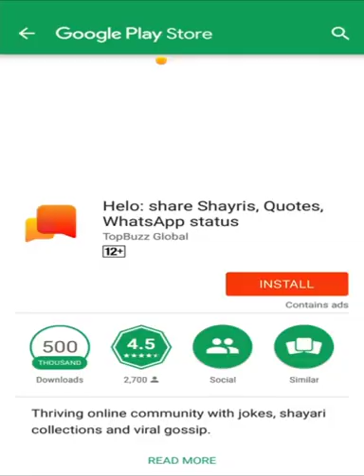அருமையான TICTOK அனைவரும் பார்க்க வேண்டிய ஒன்று